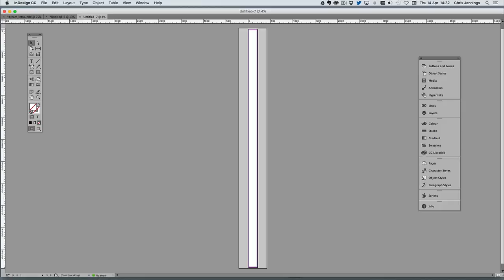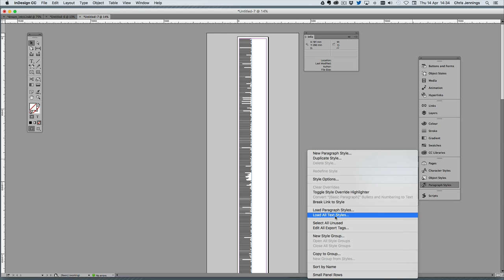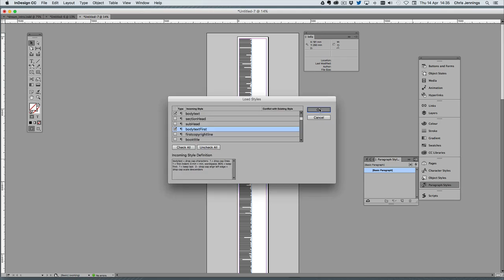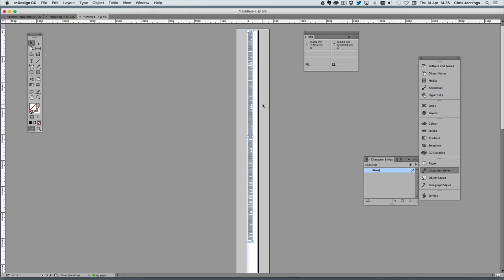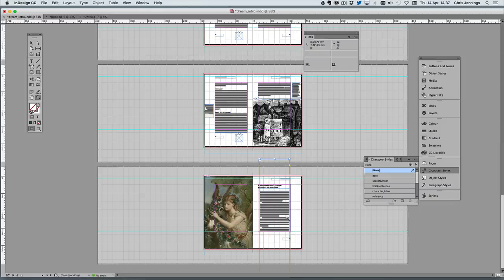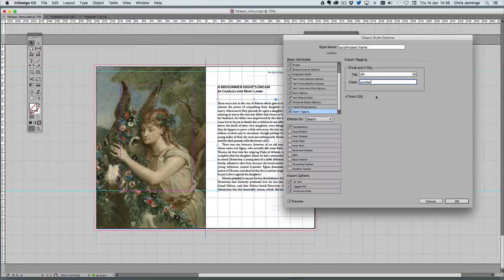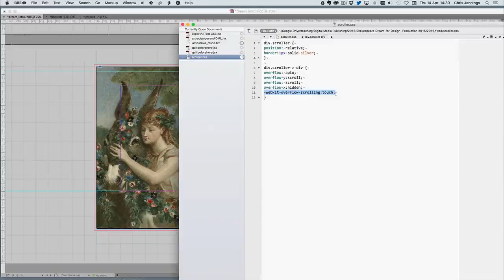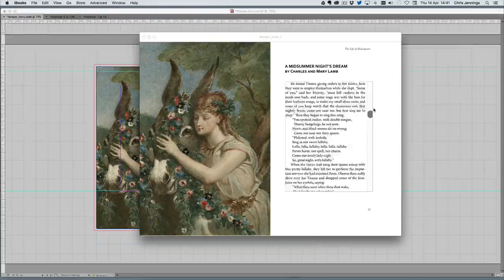Scrolling Text Frame in Fixed-Layout ePub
From Indesign
First things: I am not using the overlays feature of InDesign.

It is not possible to add scrolling text fields in a reflowable ePUB, but with the fixed layout format we can add a text box on a page and include (almost) as much scrolling text as you like.

Here are the instructions to create a vertical scrolling text for the ePUB(Fixed Layout).